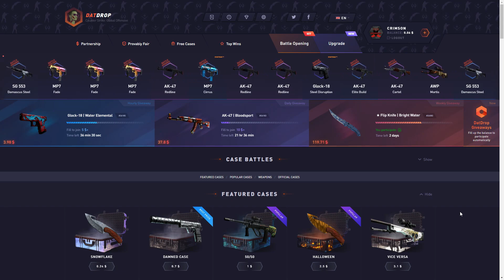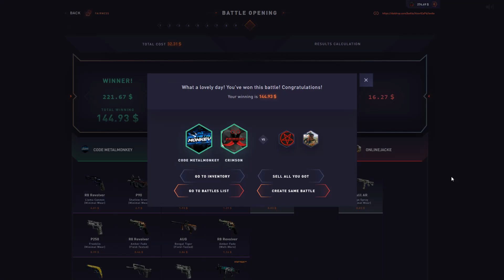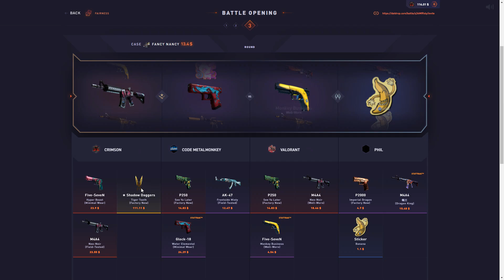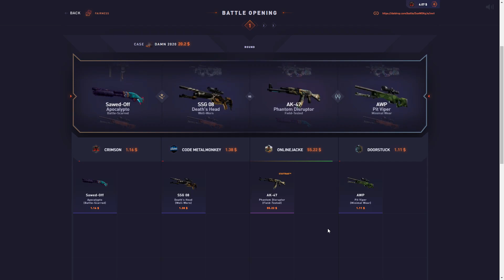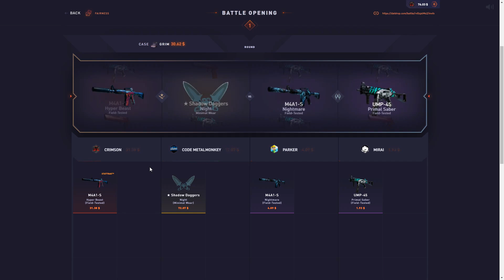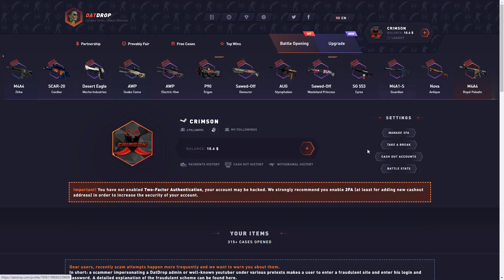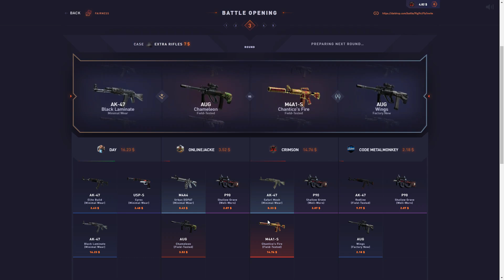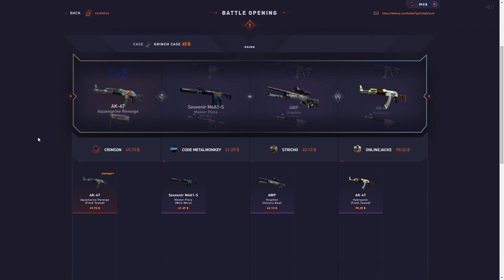WE ARE THE DREAM TEAM FT/ METALMONKEY (DATDROP TEAM BATTLES)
► I do stream daily on Twitch, so follow me if you don't want to miss out!

Shout out again to MetalMonkey for joining us on this vid! If you want to check him out, you can find him

Only play if you are 18+, and even if you are 18+ make sure to play responsibly. DatDrop does not take responsibility for those who gamble underage. Play at your own discretion.

Please, please only play with money that you can afford to lose. Gambling isn't a way to make money, it's to have fun. You should always gamble expecting to lose what you put in. If you or someone you know is struggling with a gambling addiction, please get help.